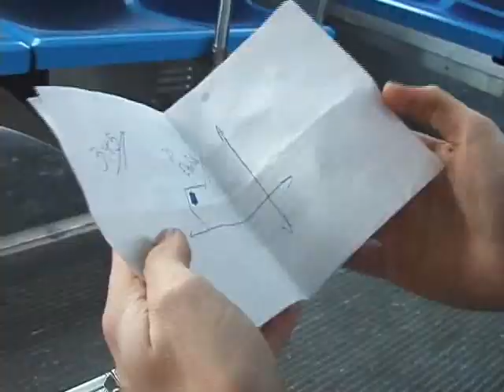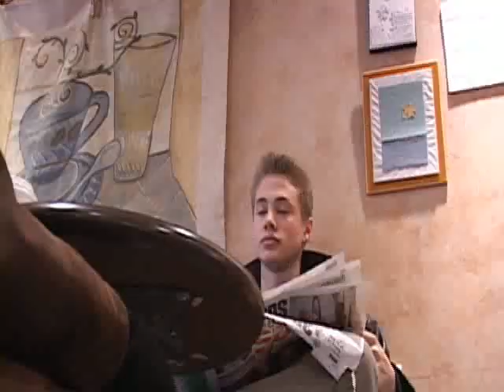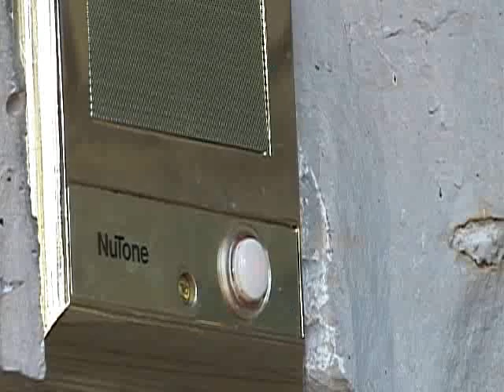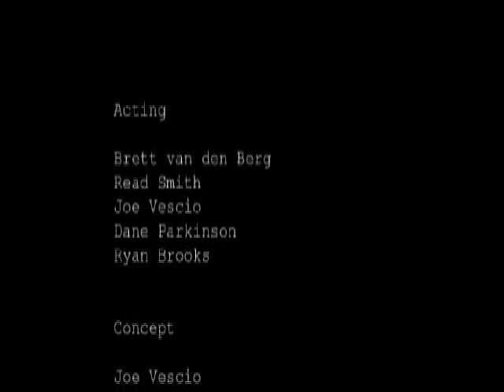Lucid Daze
final grade 12 project... ahha be nice